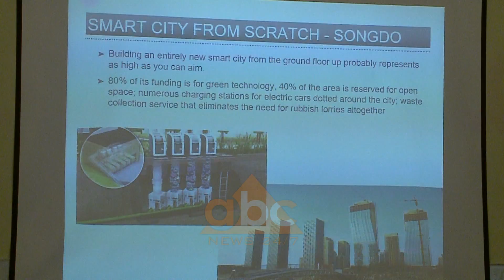Teknologjia per qytetet, kerkuesit mblidhen ne Tirane | ABC News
Të përdorësh teknologjinë për të menaxhuar një qytet.

Kërkues shkencorë nga universitetet japoneze, kineze, amerikane, ruse, spanjolle, franceze e të tjerë e vunë në thelb të diskutimeve të tyre në konferencën ndërkombëtare për teknologjinë e informacionit, e cila edicionin e gjashtë të saj po e zhvillon në Tiranë.

Vincezo Loja nga Universiteti i Salernos prezantoi projektin Smart dhe Safe City.

Një projekt ky, se si sensorët e instaluar në godina të ndryshme ndihmojnë për identifikimin e vendndodhjes së një krimi në kohë reale.

“Është një nga konferencat më të mira në botë në fushën e ICT, veçanërisht teknologjitë internet, data ëeb, smart cities dhe sigurisht që ka një impakt jo vetëm në fushën e kërkimit shkencor, që është shumë e rëndësishme, por edhe ka një impakt aplikativ në qytete të zhurmshme si Tirana, të cilat kanë nevojë për teknologjinë në mënyrë që të menaxhohen më mirë”.

Por që risitë në fushën e teknologjisë të mos mbeten vetëm projekte teorike, profesori shqiptar në Institutin e Teknologjisë në Fukujoka në Japoni tërheq vëmendjen për më tepër fonde.

“Të realizosh diçka praktike, ti ke nevojë dhe për fonde. Dhe këto fonde në Shqipëri janë pak më të vështira që t’i gjesh, por me këto kumunikimet që kemi me fakultetin e Teknologjisë së Informacionit ne kemi bërë edhe punime të përbashkëta”.

Konferenca do të vijojë deri më 17 Mars në mjediset te Universitetit Politeknik në Tiranë./abcnews.al